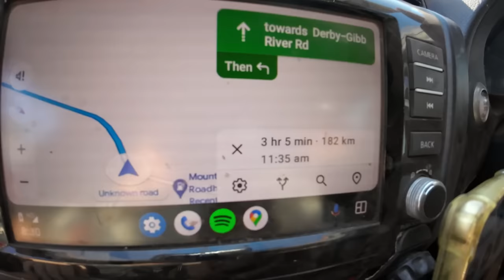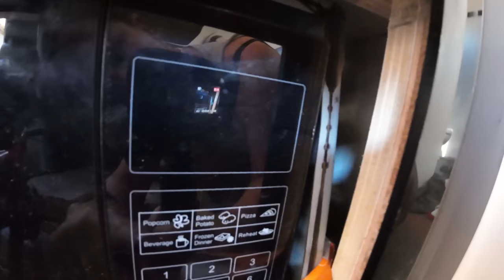THE ROUGHEST ROAD IN AUSTRALIA!! We had DAMAGE! This was WILD!!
Today is a big one!!! We hit the roughest road we have done while travelling Australia, this was RUTHLESS!!!

Come along and check out how we went!!

Songs played on this episode:
Kadant feat. Fredrik Lönngren - This Is The Moment
FLYIN - This Is The Moment
Will Harrison - Grease Monkey